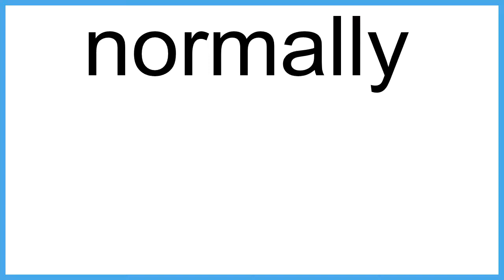normally The New English Dictionary meaning | Vocabulary for Kids | Children's Dictionary